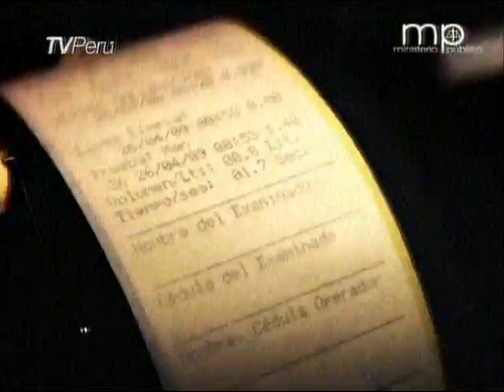LOS FISCALES PREVENCION DEL DELITO3